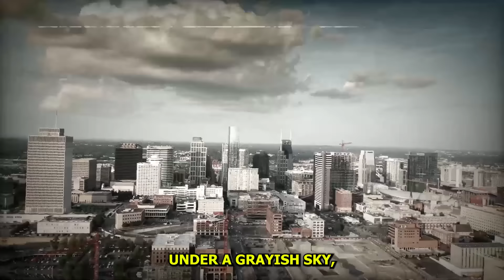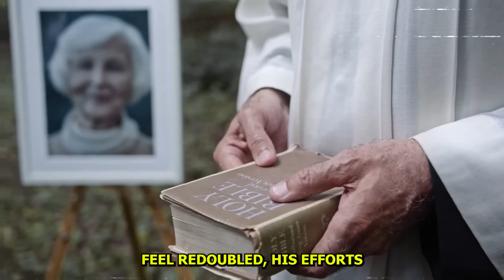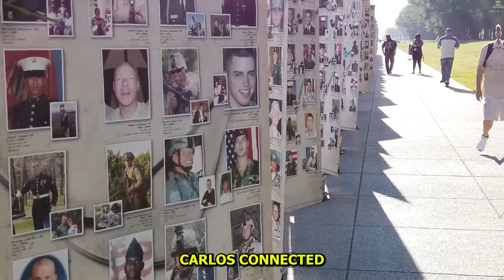Dog Interrupts Funeral, and Priest Gets Nervous Seeing It Barking at the Coffin...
Suddenly, Faithful, normally calm and reserved, erupted into an unusual agitation. His eyes, filled with sadness, fixed on the coffin as if something inside it called to him. The dog began to bark, first low and hesitant, then in a frenetic cadence that shattered the serenity of the moment.

"Father, something is wrong with Faithful," whispered an elderly lady, clutching the priest's arm.

"Don't worry, Mrs. Mendes. Loss affects everyone in different ways," Father replied with a forced smile, but his eyes betrayed unease.

As the crowd's murmurs grew, an outsider named Carlos, drawn by the frenzied barking, observed the scene intrigued. His keen eyes captured the tension in the air, and he set out to discover what was causing such agitation in Faithful. The beginning of the mystery cast its shadow over the city, a shadow threatening to reveal buried truths in Maria's past.

The cemetery fell silent, murmurs ceased as curious looks turned to Faithful. The dog, now in front of Maria's coffin, continued barking, as if trying to communicate something beyond human understanding. Carlos, the intrigued outsider, approached, his eyes fixed on the agitated dog.

"Why the hell is this dog barking like that?" Carlos whispered to no one in particular.

"It's a sign, I tell you!" replied Mrs. Mendes, an elderly woman with eyes full of superstition. "Animals have a sixth sense for these things. We must pay attention."

As the whispering voices intensified, Father Miguel tried in vain to calm Faithful, his hands attempting to contain the dog's agitation. But Faithful was determined, his eyes fixed on the coffin as if searching for something hidden in the shadows.

"Father, what's happening here?" Carlos inquired, looking at the priest with a suspicious expression.

"Don't worry, my son. Loss affects everyone in strange ways. This is just a faithful friend mourning his owner's departure," Father replied with a serenity that convinced no one.

The tension in the air was palpable, as if the cemetery itself was waiting for something unfolding before the attentive eyes of the residents. Faithful, ignoring efforts to silence him, barked louder, as if defying fate.

Explore a world of captivating stories on our channel! From real-life narratives to heartwarming tales, we bring you touching experiences and life-changing moments. Join us on this emotional journey!